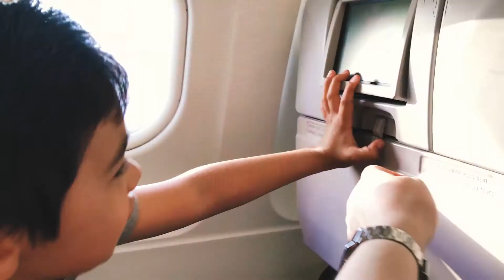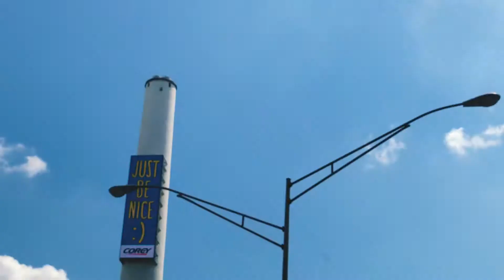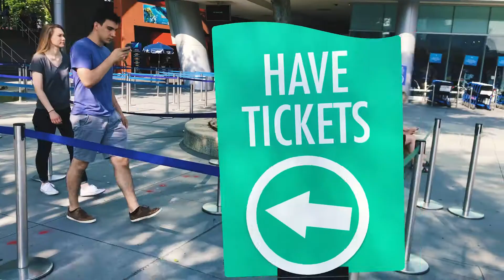Nephews first airplane ride ! / VLOG #12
I kidnapped a child on his birthday, took him for his first flight ever to the number 1 aquarium in America: Atlanta Aquarium. Now tell me that not the best surprise party ever, it was awesome. He had no idea!

He’s my nephew and it was his first airplane ride !